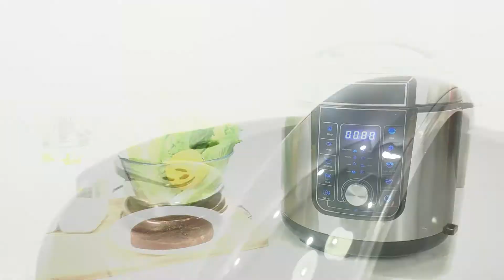How to use multifunction 6 quart electric pressure cooker to Stew chicken and Fry steak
سعر معقول ، جودة موثوقة
مرحبا بكم في الاتصال بنا

Foshan Shunde Wf Electrical Technology Co., Ltd.
Electric Pressure Cooker
or wfcooker.en.alibaba.com